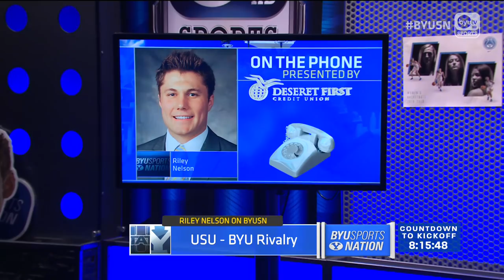Riley Nelson on BYUSN 10.5.2018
He played for USU, played for BYU and now has two brothers currently playing for the Aggies. Riley Nelson joins the show to discuss his emotions surrounding tonight's rivalry game and what he expects to see form both sides of the ball. Plus, as a former QB himself, he shares his thoughts on the impact Tanner Mangum could have on the game.